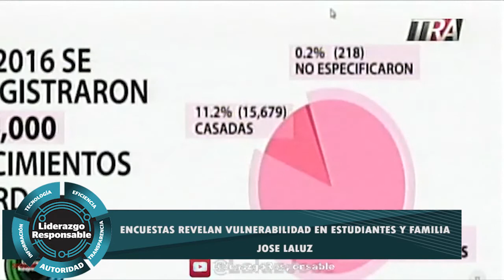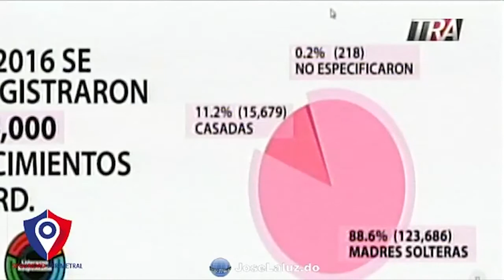VULNERABILIDAD EN ESTUDIANTES Y FAMILIA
ENCUESTAS REVELAN VULNERABILIDAD EN ESTUDIANTES Y FAMILIA